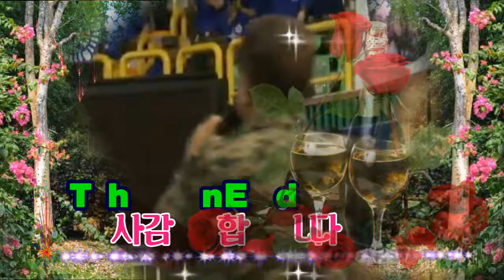청포도사랑/가수 안다성/만남의장/영상김감독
구독을 눌러 주세요
좋은 영상을 구독 합니다.